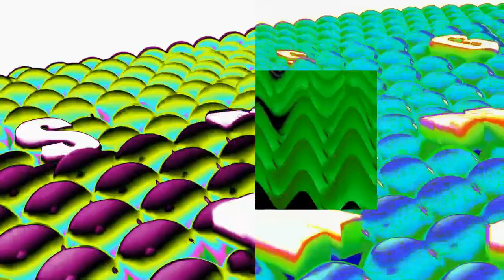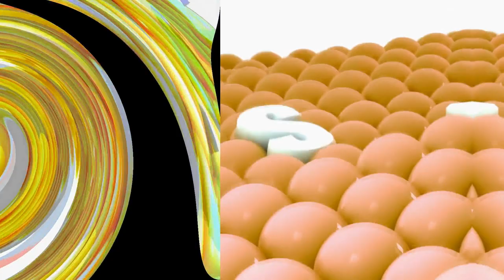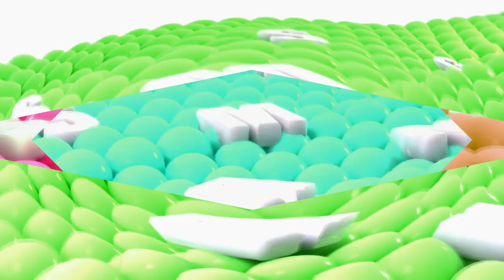Samsung Logo Balls VS Rounds 21-40 in Unreverse Order (Remake)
1. Collecting Information

The Software/Plugins used in this video is: VEGAS Pro 19, IL Vocodex, 4ormulator, Orange Vocoder, CMT Bitcrusher 2, NewBlueFX, AVS Video Editor 9.7

This video is based on: Scan VS Round in Unreverse Order, X Samsung Logo Balls, Preview 2 Effects (Extended)

2. Media Information

Add me in Discord: Tree&ToadTheSuperMarioandBFBFan#4251

3. Important Things